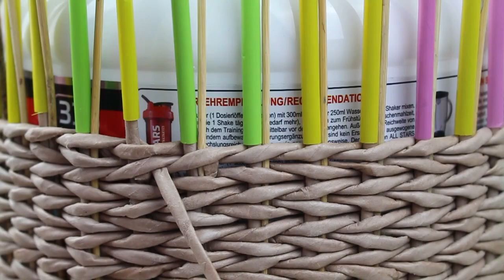Strickzeugaufbewahrung selbst flechten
Für alle Strickwütige unter euch, hier ist ein "kleines" Totorial wie ihr euer Strickzeug schön verstaunen könnt.

--- Unser Shop auf Etsy
Da gibt es fertige Röllchen sowie unsere wunderschöne Unikate zu kaufen (wenn sie den nicht schon wieder ausverkauft sind 😊):

--- Wird immer gebraucht
- Schere und die andere Schere gab`s beim Aldi „Senioren-Schere“
NICHT!!! empfehlenswerte Schere
- Bastelkleber: bis jetzt aus dem 1-Euro-Laden
- Acryllack, wobei wir noch am Experimentieren sind
- Gummies um die Röllchen in Schach zu halten
- Strohhalme aus Plastik (mittlerweile eine Mangelware)

--- Wird häufig gebraucht
- Farben:
normale Acrylfarben wie z.B.
Kaliumpermanganat-Pulver: auf kadotec.de
Ansonsten benutzen wir gerne natürliche Farben, am besten schaut ihr es euch selbst an:

--- Gut zu haben
- Bindedraht 1mm
- Bindedraht 1,25 mm

Wenn du über einen dieser Links ein Produkt erwirbst, erhält der Kanal dadurch eine Provision. Für dich entstehen dadurch allerdings keinerlei Mehrkosten. Wir empfehlen nur Produkte von denen wir selbst überzeugt sind, und die wir selbst nutzen.